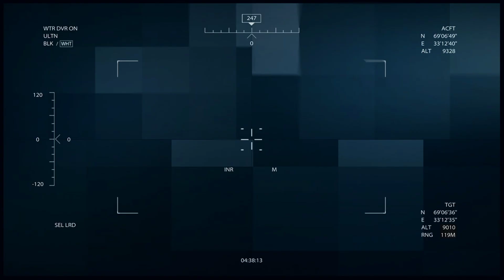Medal of Honor 2010 - AFO Wolfpack